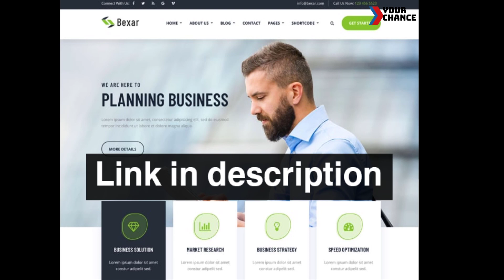Get your responsive professional website for your business 💯💹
Why Us?

✅100% satisfaction
✅Unlimited Revision
✅Will proper Guide you how to manage
✅Free On-page SEO

What do we include?

✅Any kind of Business website
✅User-Friendly Admin Panel
✅Theme customization
✅Free/Premium Themes
✅Responsive for all devices
✅Blog include
✅Social sharing features
✅Google map integration
✅Any kind of contact form
✅E-commerce
✅Nice looking layout
✅24 Hours Customer support
✅Free SEO
✅100% money-back guarantee
✅Clean and Professional Designs

What kind of website we can create?

A website for your :

✅Restaurants
✅Jewelry Shop
✅Hair Salon
✅Beauty Products or and kind of products
✅House Renovation website
✅Barbershop
✅Lead Generation
✅For your School or Collage
✅Any kind of Academy